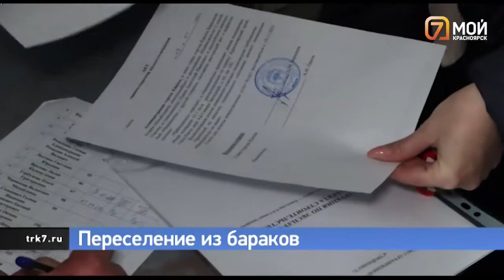Десятки канских семей переехали из бараков в благоустроенные квартиры